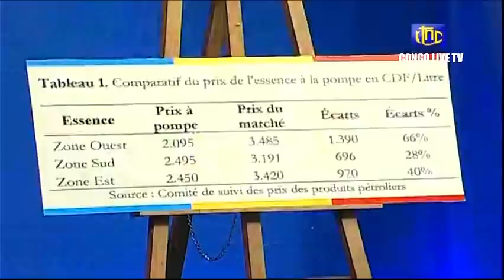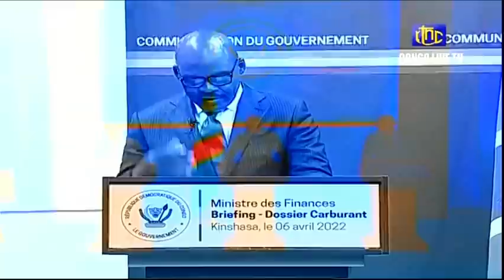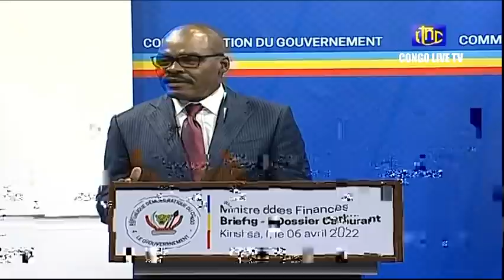🔴RDC : IMPORTANTE COMMUNICATION DU GOUVERNEMENT SUR LE DOSSIER DE PÉNURIE DE CARBURANT